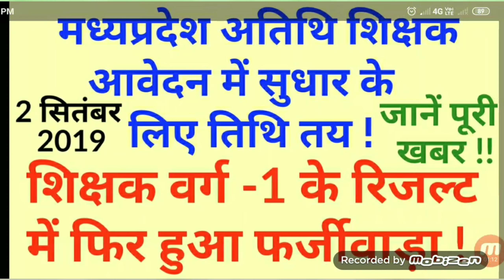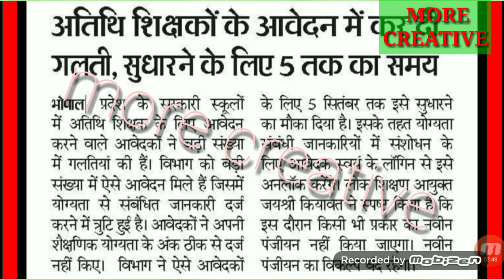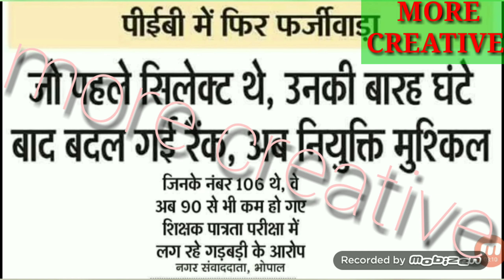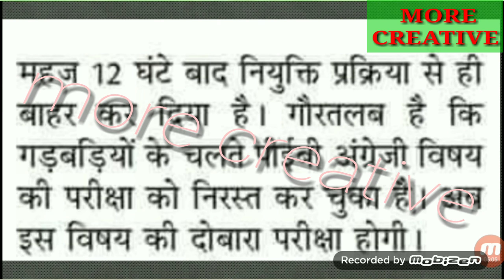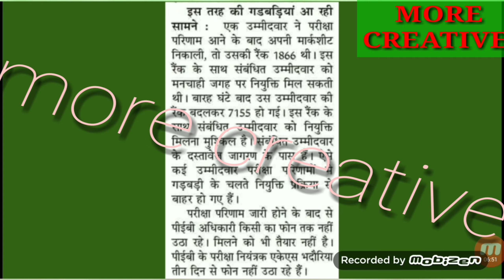मध्यप्रदेश अतिथि शिक्षक आवेदन में सुधार की तिथि हुई तय ! शिक्षक वर्ग-1 रिजल्ट में हुआ फर्जीवाड़ा !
मध्यप्रदेश अतिथि शिक्षकों के आवेदन में सुधार की तारिख हुई तय !!
अंतिम तिथि से पहले करें अपने शैक्षणिक योग्यता में सुधार !!

मध्यप्रदेश शिक्षक भर्ती वर्ग-1 के रिजल्ट में हुआ फर्जीवाड़ा !!

जानें पूरी खबर !!